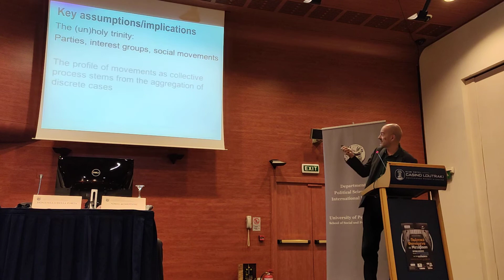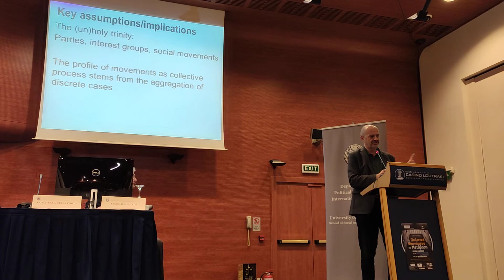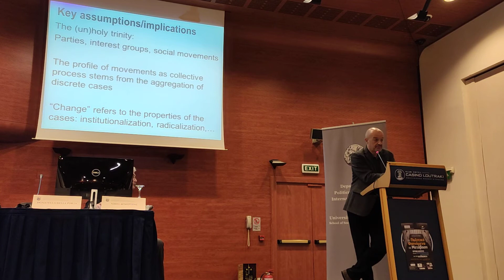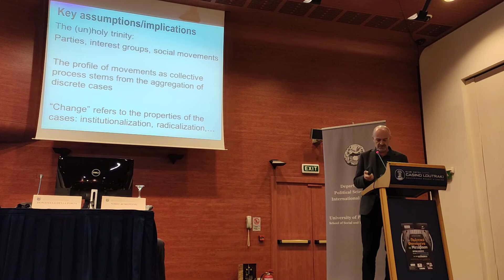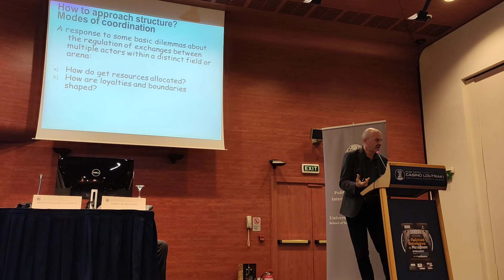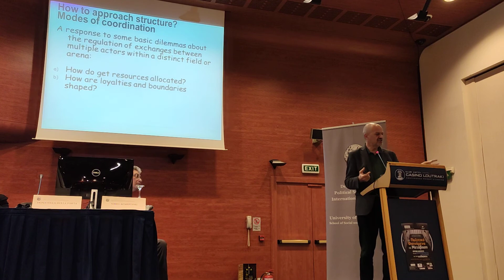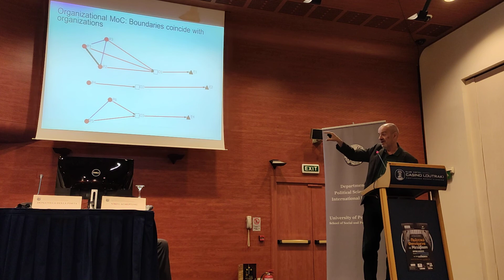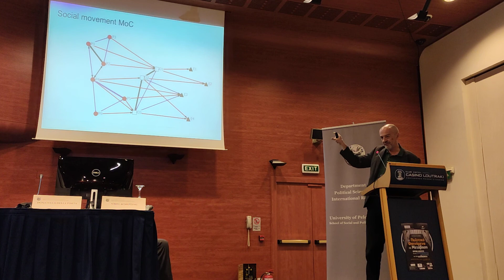"Interest groups & social movement theories: What grounds for conversation?" by Diani